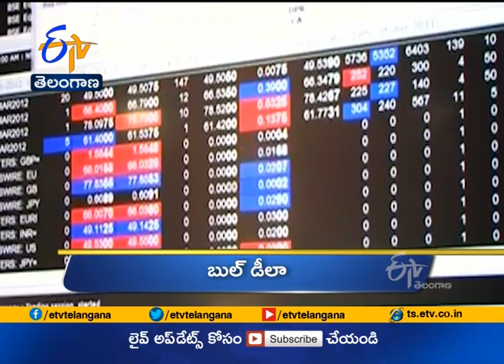4 PM | Ghantaravam | News Headlines | 25th March '2021 | ETV Telangana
4 PM | Ghantaravam | News Headlines | 25th March '2021 | ETV Telangana